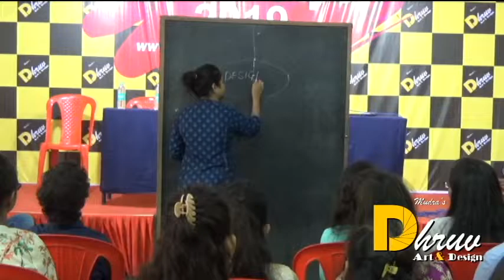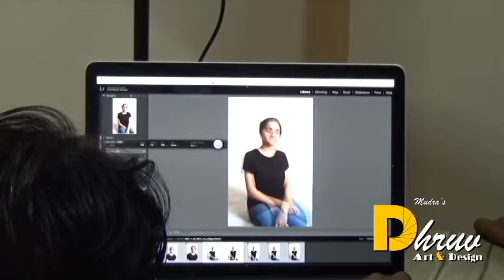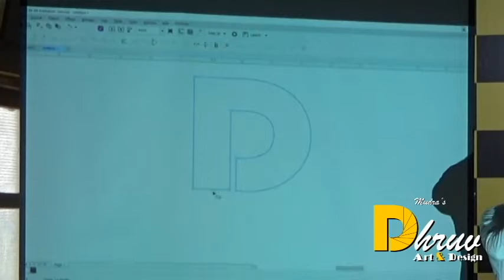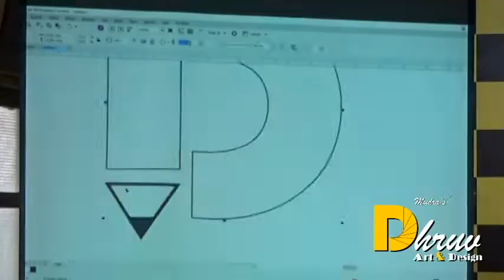TALENT EXPO 2019 (APPLIED ART)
DHRUV ART & DESIGN.
APPLIED ART INSTITUTE.
COLLEGE INFRASTRUCTURE.
CLASSROOM
COMPUTER LAB
PHOTOGRAPHY STUDIO
DRAWING STUDIO